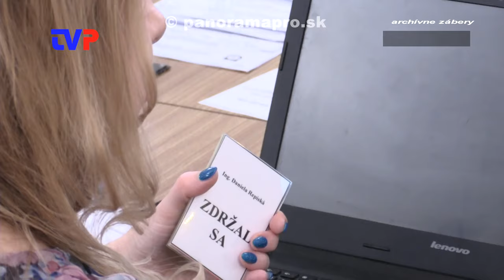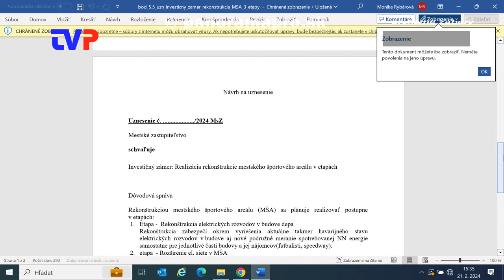Nový poslanec Jozef Paciga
Rozhovor s novým poslancom MsZ v Žarnovici.